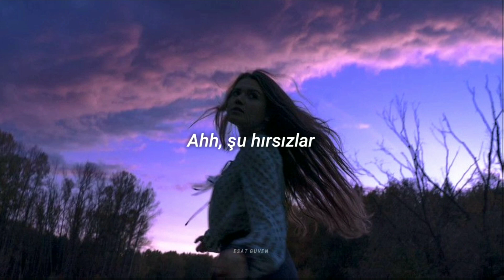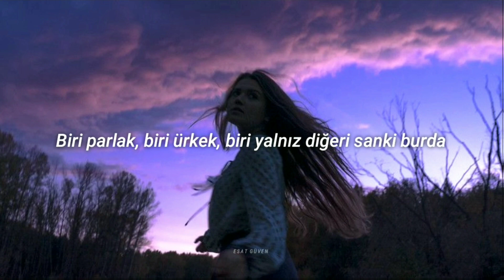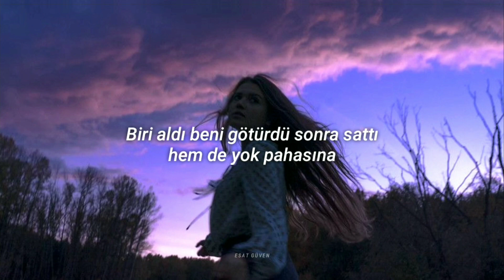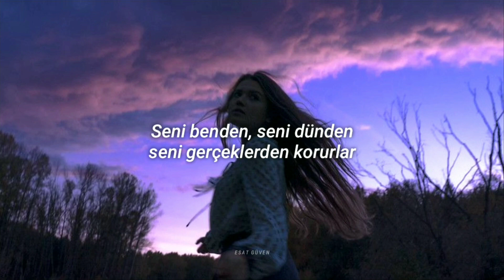Kaan Dinç - Yıldızlar (Sözleri) | Akustik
Esat Güven

Yıldızlar Sözleri (lyrics) ;

Gökyüzünde ne çok yıldız var
Biri parlak, biri ürkek, biri yalnız diğeri sanki burada
İçimizde ne çok hırsız var
Biri aldı beni götürdü sonra sattı hem de yok pahasına
Ahh, şu hırsızlar
Her gece rüyamda senin kılığında dolaşırlar
Ahh, karanlıklar
Seni benden, seni dünden, seni gerçeklerden korurlar
Biri parlak, biri ürkek, biri yalnız diğeri sanki burda